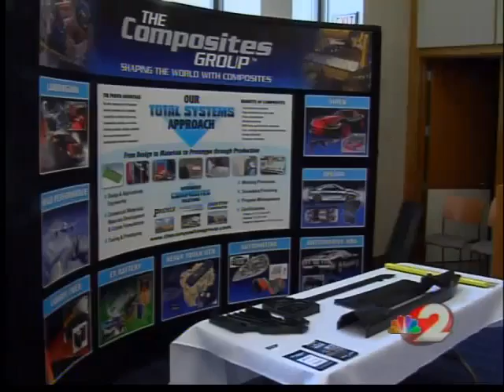Bombers Away! Historic planes airborne once again